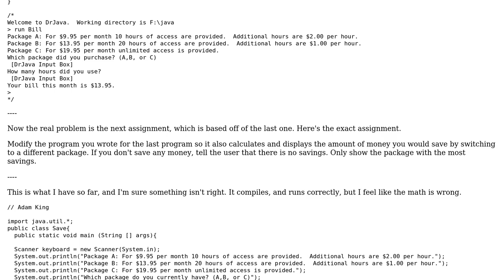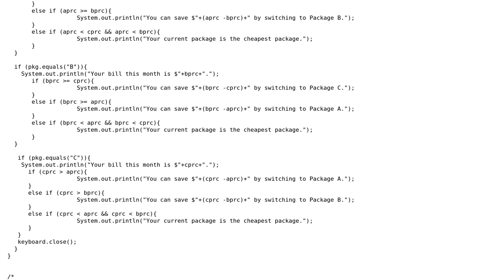Code Review: Determining savings for different ISP packages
With thanks & praise to God, and with thanks to the many people who have made this project possible! | Content (except music & images) licensed under CC BY-SA | Music | Images & others | With thanks to user Mathieu Guindon user Alex L user adamk.ing and the Stack Exchange Network Trademarks are property of their respective owners. You are responsible for your own actions.